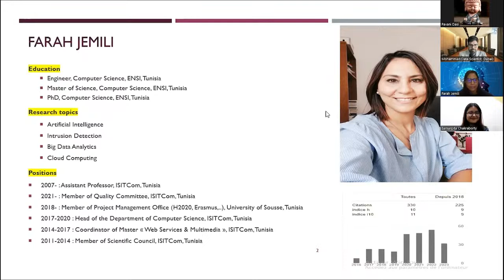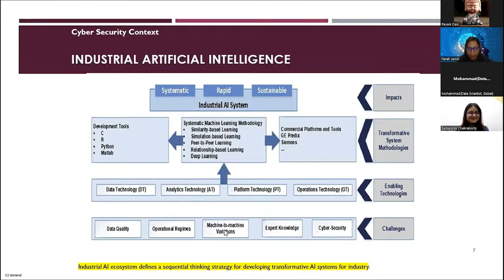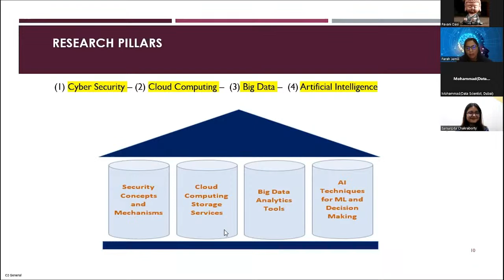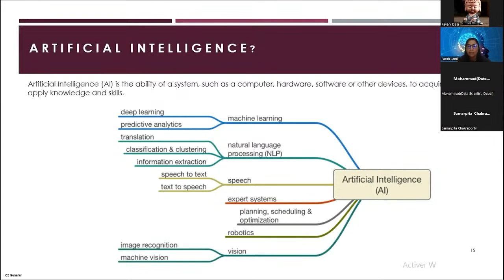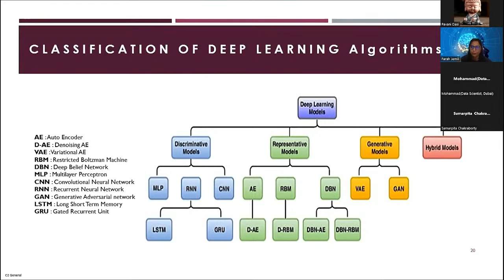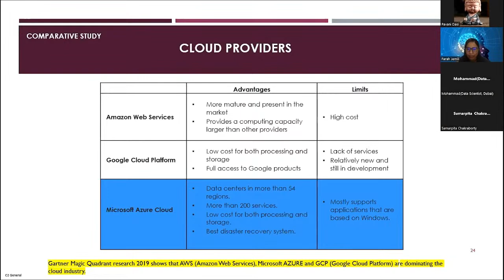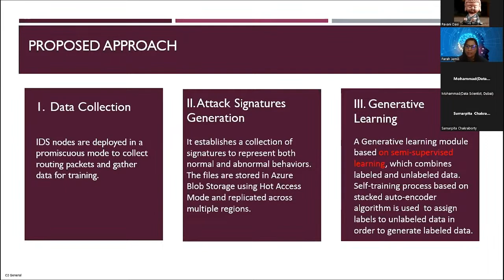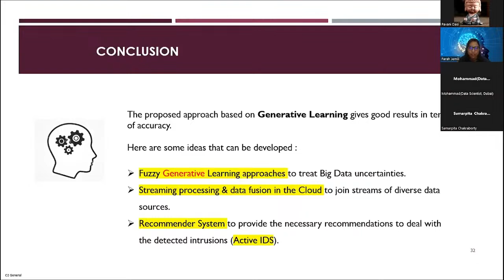Artificial Intelligence for Cyber Security Applications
World Data Congress in Collaboration with Analytics Insight organized the virtual event on the Business Impact of ChatGPT and Generative AI today.
This event was a success as our esteemed speakers delivered their valuable insights on various topics such as the benefits of ChatGPT and Generative AI in improving customer engagement, personalization, and customer service automation, and how these technologies can help businesses increase their revenue and profitability and streamline their operations.
On this note, Dr. Farah Jemili, Assistant Professor in Computer Science, Tunisia spoke on the topic of ‘Artificial Intelligence for Cyber Security Applications.’  Farah Jemili is an Assistant Professor at the Higher Institute of Computer Science and Telecom of Hammam Sousse (ISITCOM), Tunisia. She completed her Ph.D. in 2010 from the National School of Computer Sciences (ENSI), Tunisia. With a research focus on Artificial Intelligence, Cyber Security, and Big Data Analysis, she has published over 35 papers in esteemed international journals and conferences. Farah has actively participated in scientific committees and served as the Head of the Department of Computer Science at ISITCOM for three years.
Get valuable insights from Farah on Artificial Intelligence for Cyber Security Applications